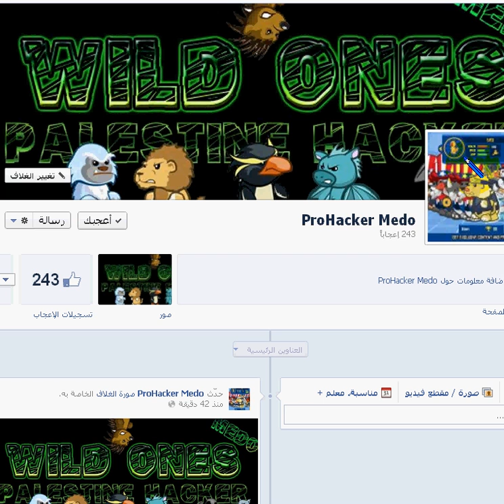Hack Wild Ones Food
Hack 2012

pineapple
kiwi_hiu4

By:Palestine Hacker
ProHacker Medo